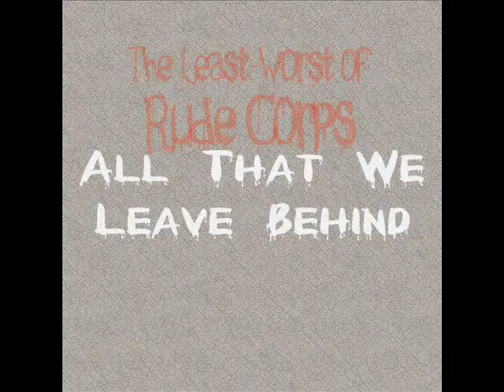Rude Corps - All That We Leave Behind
Released 6th January 2012, in memory of my Grandma.